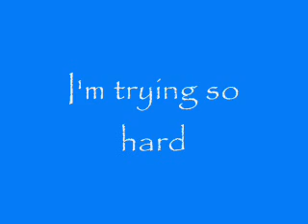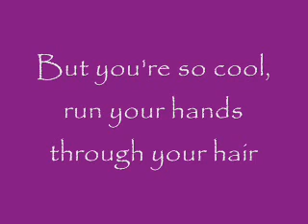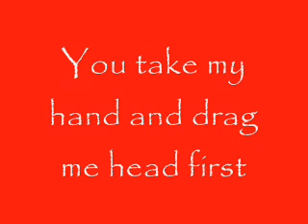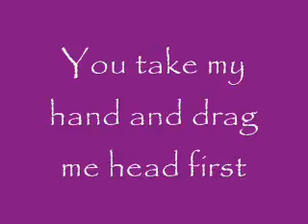Fearless by Taylor Swift with lyrics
Fearless by Taylor Swift with lyrics on screen!